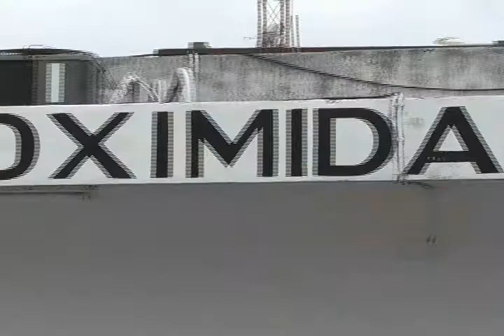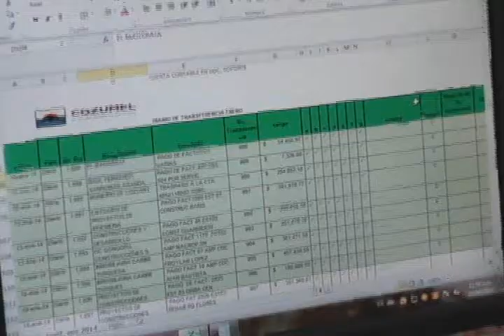JULIO DZAY AGUILAR 29/05/14